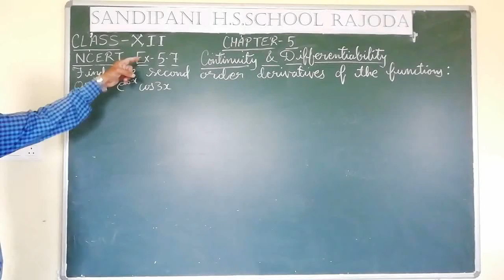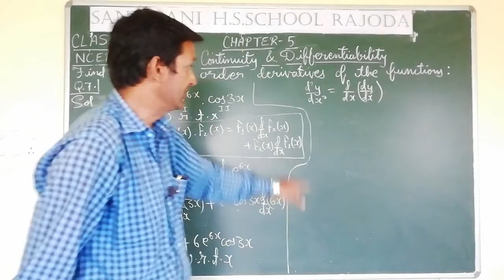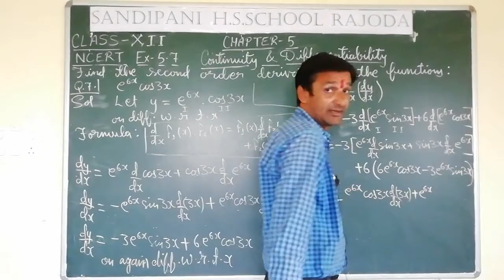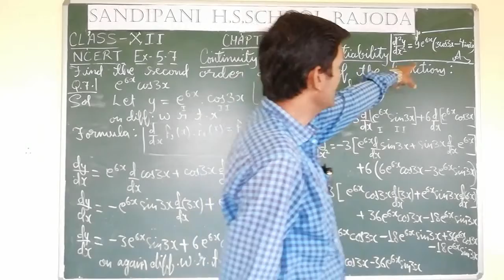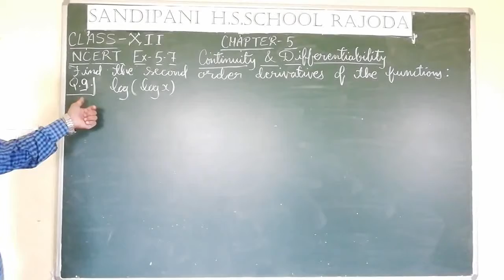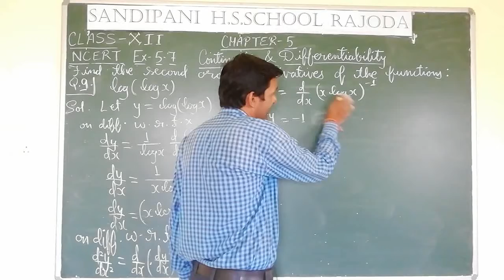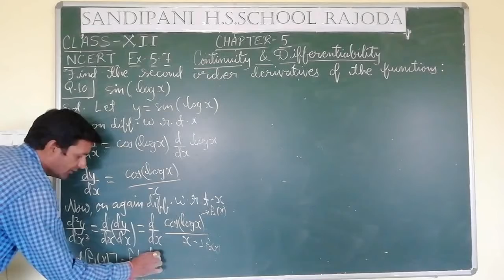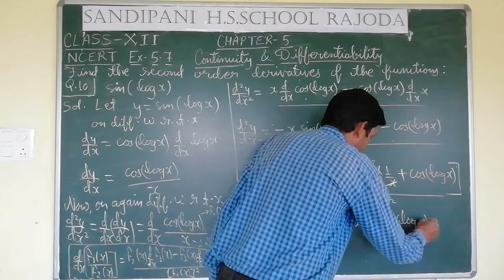Class 12 maths chapter 5 continuity & DIFFERENTIABILITY EXERCISE 5.7 QUESTIONS SOLVING